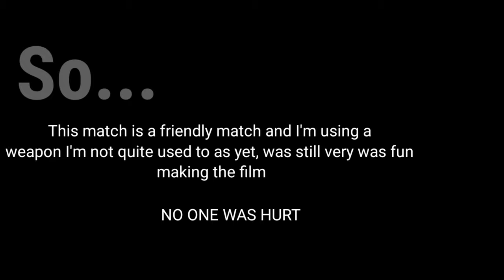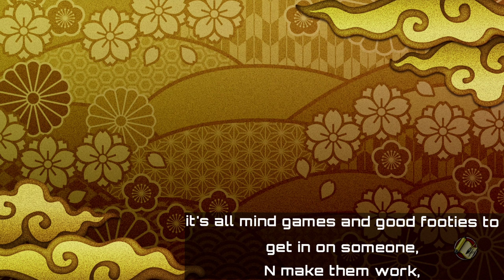NTBSS ❦ /Friendly Fire OFF!/Survival Mode💘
NO ONE WAS HURT, in the making of this flim

(Update)  Ive master the WEP
with messing around with its Combos its feaking Awsome it gives the game a whole new feel & vibe while like look cute an the same time

HOPE YALL HAVE A WONDERFUL DAY🥀 🥀